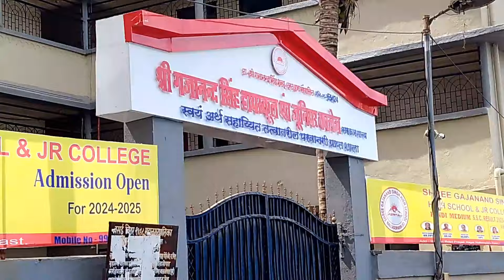धमाका ऑफर सिर्फ ₹6 लाख में 10/20 का घर | इसे सस्ता कहीं पर नहीं मिलेगा Ready Possession !!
This is a 1rk apt very small and compact size with 250 sq ft build-up area, good for two people living and for new small family, mumbai and Navi Mumbai apartment rooms. Hope you like it and mag get some ideas about storage ideas.mo,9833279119